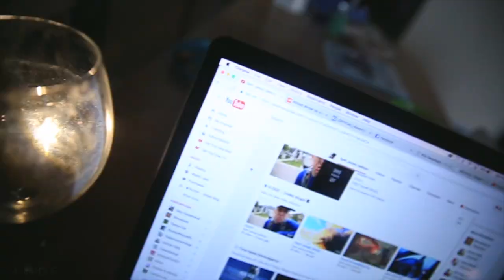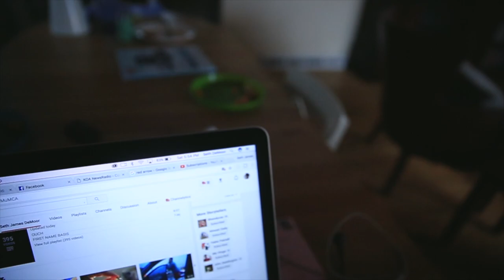11 Video Clips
📬 snail mail is cool too:

USA

A cold, snowy vlog today.

❓QUESTION OF THE DAY❓Will the sun rise tomorrow?

GEAR
1. Canon 7D Mark I & Canon 5D Mark III
2. Rode Video Pro Mic
3. SYRP Genie (time-lapse) & Magic Carpet Slider
4. DJI PHANTOM 4 (was stolen)

Cya tomorrow.